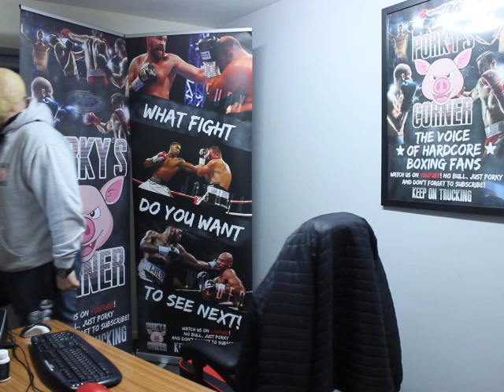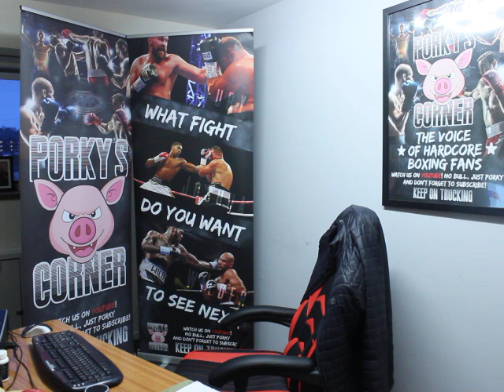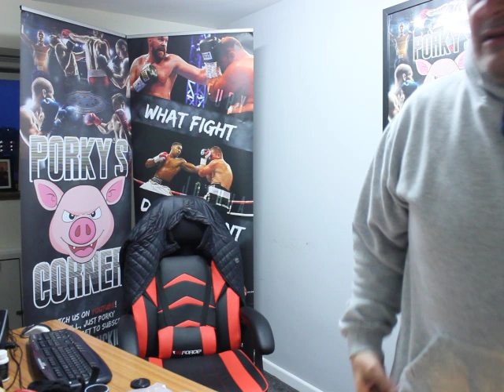boxing asylums smido phones in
Adam Smido Smith former sparring partner of carl froch and gym member at the phoenix in nottington and friend of the channel calls in to blow some steam off regarding the circus thats going off in UK boxing run by the ring leader sir edward hearn.